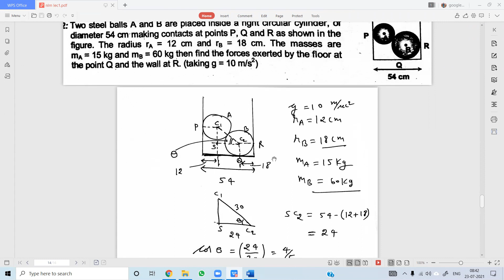n8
JOIN FAST. !